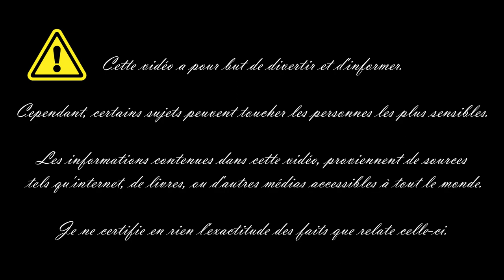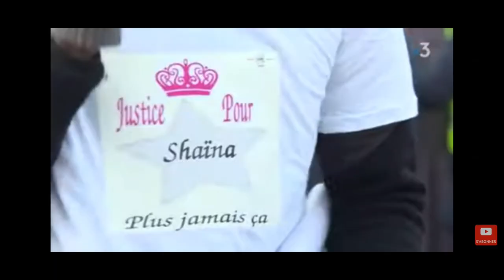L'affaires SHAÏNA HANSYE//Le Martyre d'une adolescente de 15ans//JUSTICE POUR SHAÏNA, PLUS JAMAIS CA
Justice pour Shaïna, Plus jamais ca.
Partout en France le 3919 (24h/24 7jrs/7)

Discutons dans la bienveillance!!

Bonne vidéo   😘